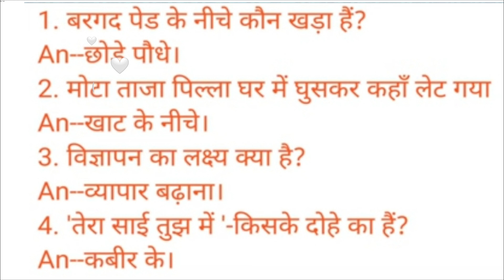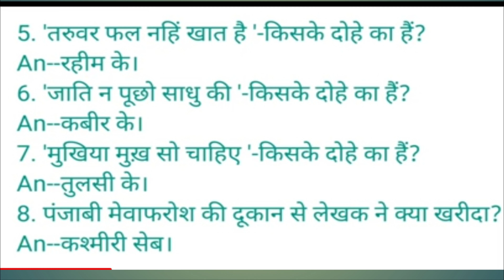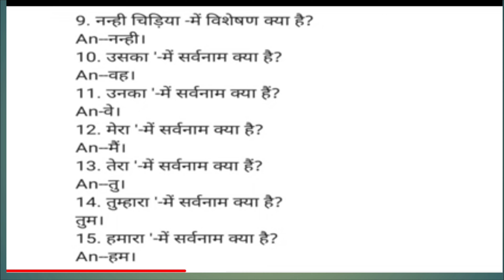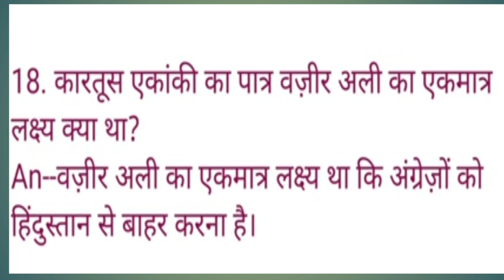2023-HINDIEXAMMODELചോദ്യോത്തരങ്ങൾ/10thTHULYADA അക്ഷര കൈരളി//പഠിക്കൂ വിജയിക്കൂ//